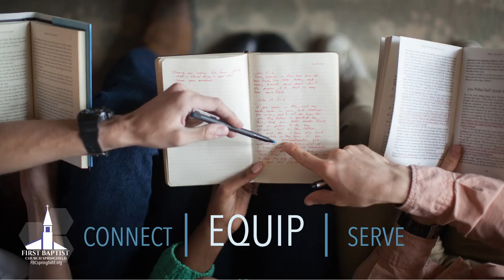12-11-2024 Service Review - GOD IS WITH YOU (Zeph 3:14-20)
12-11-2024 Service Review - GOD IS WITH YOU (Zeph 3:14-20)
In this new Service Reviews series, our pastors reflect on the "what" of our weekly worship service and discuss major takeaways.